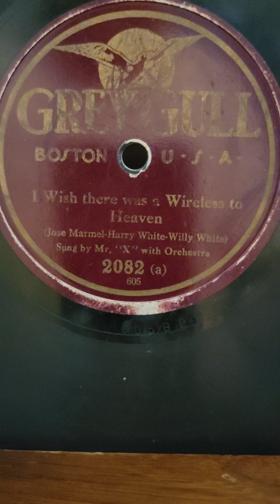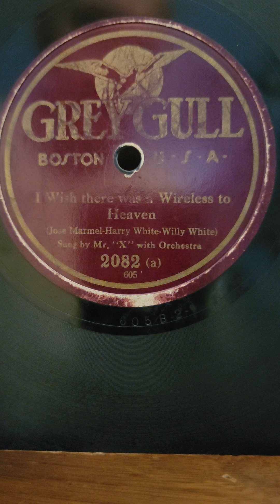I Wish There Was a Wireless to Heaven - Mr x (Arthur Fields) Orchestra Grey Gull records #2082 1922